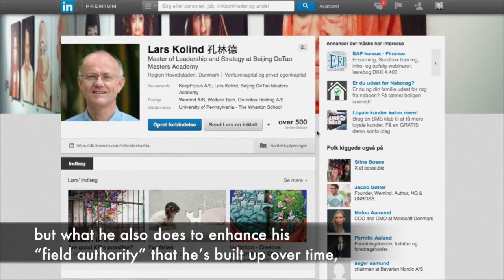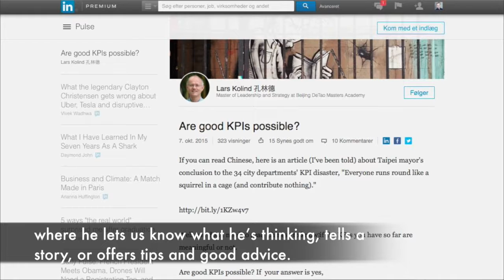Use LinkedIn to become a thought leader, Morten Vium (video 5 of 5)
The Foundation for International Management Education (IME) is a Danish non-profit educational fund founded in 1994. Based in Copenhagen and Singapore IME offers the international executive MBA degree from Henley Business School in Denmark as well as an IME Mini-MBA certificate and executive courses in Denmark and Singapore. IME Denmark IME Singapore